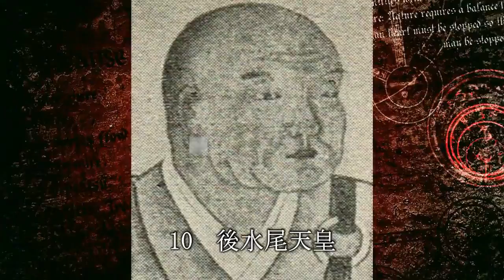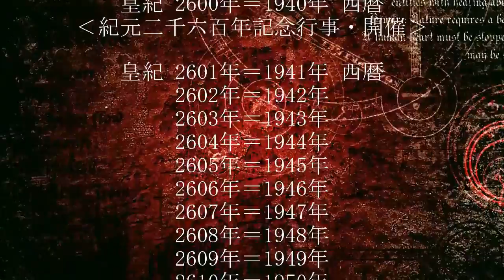日本歴代天皇二千六百年史・第105代後奈良天皇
‹第105代後奈良天皇›
奈良天皇とは？第51代平城天皇の別名
（将軍）足利義晴→「晴」武田晴信（信玄）
1543年 ポルトガル人･種子島漂着〔鉄砲伝来〕
1549年 フランシスコ･ザビエル 種子島上陸〔キリスト教伝来〕
（将軍）足利義輝
川中島決戦〔上杉謙信VS 武田信玄〕